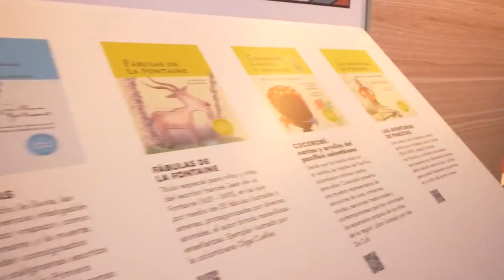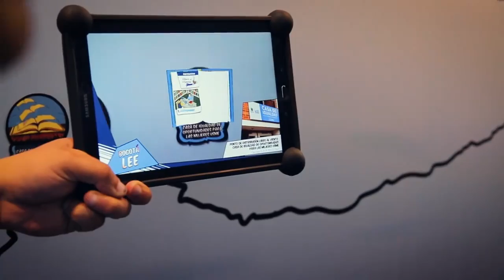Loa te muestra lo más chévere de la Feria del Libro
Si vas a la Feria del Libro 2017 no te puedes perder la experiencia de ir al Colegio en Bici, el Café Parisino y el Bibliobus. ¡Cuéntanos en tus comentarios qué es lo que más te ha gustado de la feria!